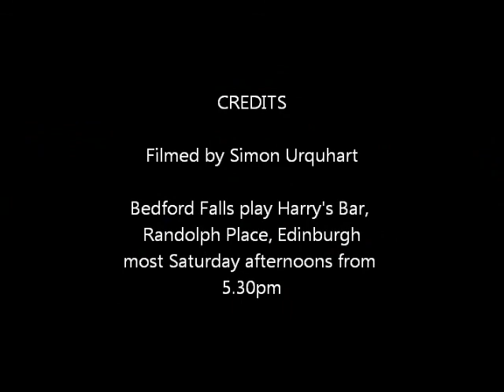The Henderson Brothers - "Human" - 23rd July 2011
The Henderson Brothers (appearing as Bedford Falls) play The Killers song "Human" live at Harry's Bar, Edinburgh 23rd July 2011